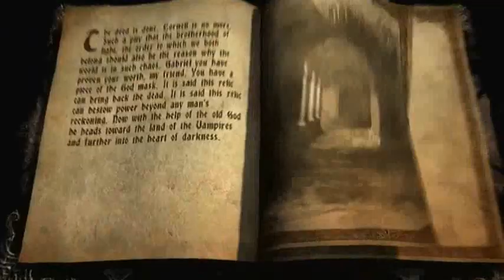Castlevania: Lords of Shadow - Chapter 4 Boss 1: Ogre